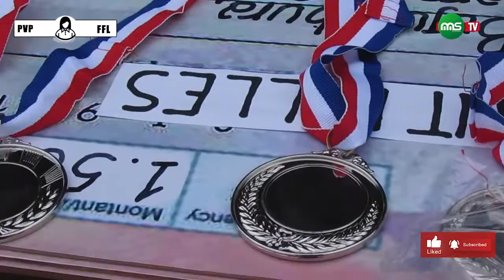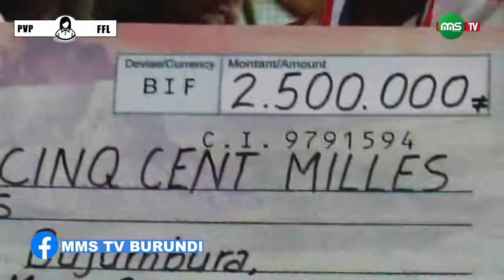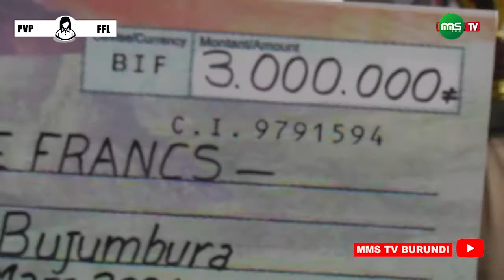UMUSI WA HARIWE ABAKENYEZI,,, Match PVP Fc vs FOFILA Fc.